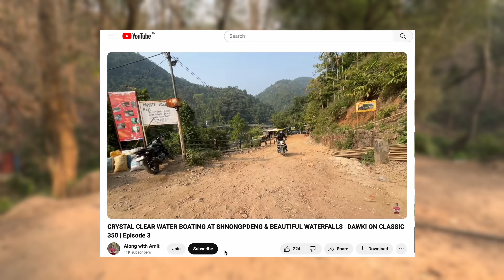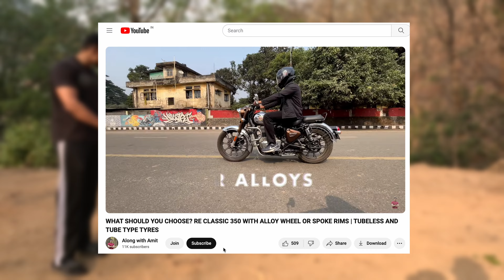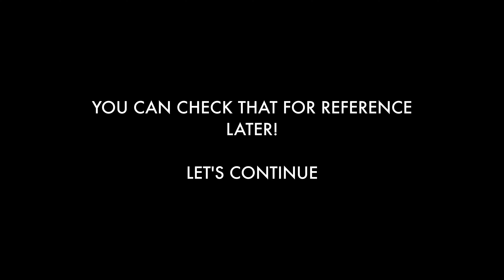IS CLASSIC 350 REBORN A GOOD TOURER ? FIRST BIKE OR SECONDARY TOURING BIKE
In this video, Amit shares his opinion about the Royal Enfield Classic 350 Reborn.
Various points such as city riding comfort, clutch, first bike experience, touring capabilities, vibrations, cruising speed, price and other bikes in the price segment were discussed.

Later, important topics such as touring modifications, touring inclination of classic 350 reborn, performance and wheels were discussed.
I hope this video will help you take a decision based on your requirements.
alongwithamit

Tags-
classic 350 reborn touring
city riding in classic 350 reborn
new bullet 350 touring
touring on bullet 350
classic 350 reborn vibrations
classic 350 reborn cruising speed
classic 350 reborn price
bullet 350 price
classic 350 modifications
classic 350 touring setup